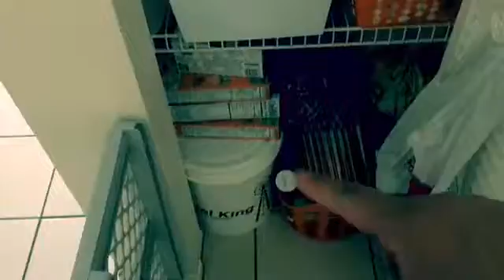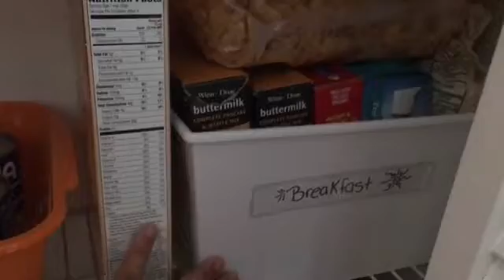Cleaning & Organizing My pantry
join me as I clean and organize my pantry today. maybe with will help you get motivation to clean or organize yours